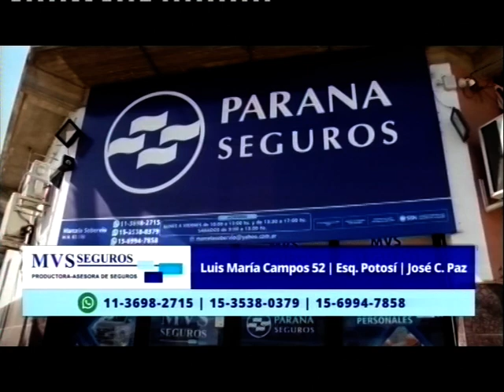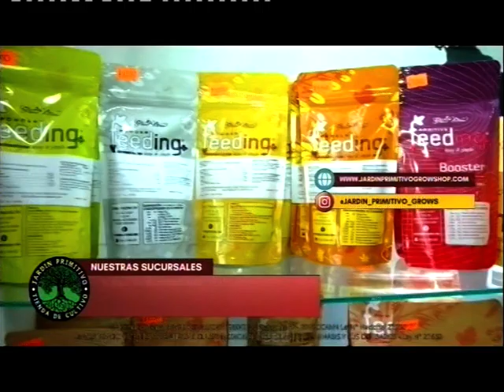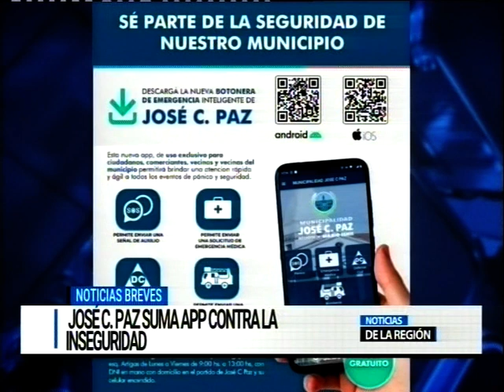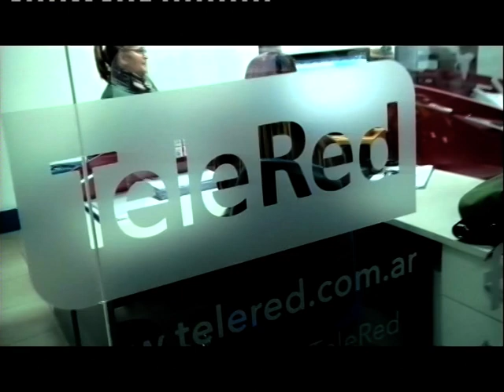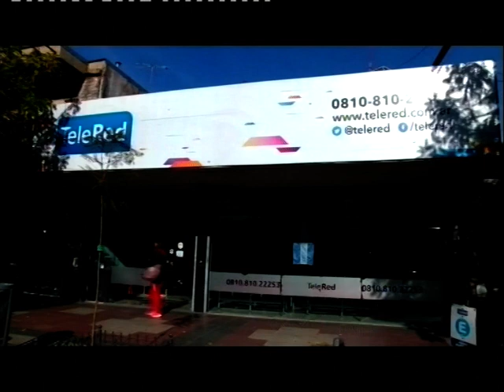NOTICIAS DE LA REGIÓN 17-02-23